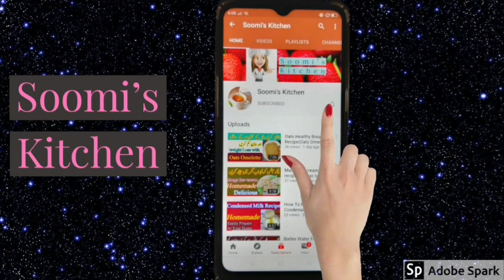Besan ke Ladoo | Baisan ke laddu by soomis Lifestyle| Complete And Perfect Recipe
Soomis Lifestyle
besan ke laddo complete and perfect  recipe
no fail recipe
baisan kay laddu with tips
 Best recipes for weight loss
 Best cooking recipe
So please watch and share out videos with your friends.thanks alot